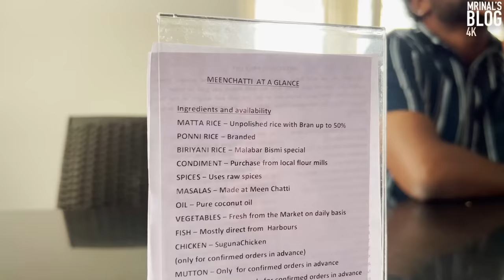ഒരു മുഴുവൻ ചെമ്പല്ലി പൊരിച്ചത് 120 രൂപക്ക്, Meen Chatti Seafood Restaurant, Palakkad Highway